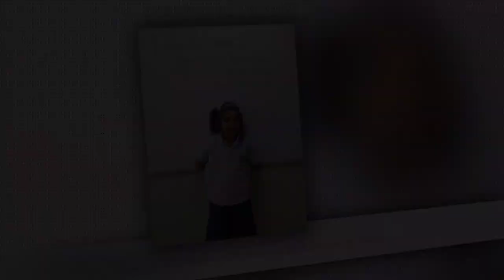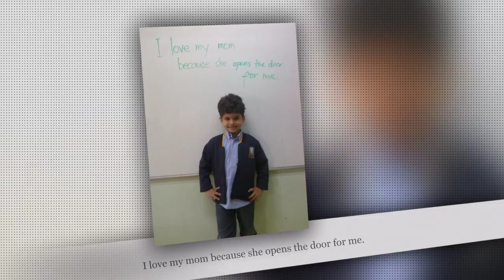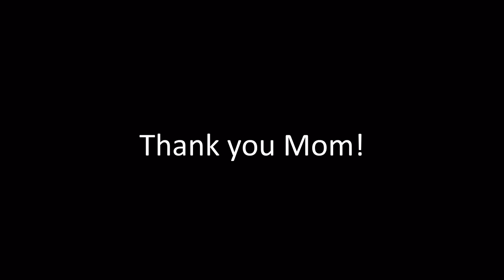Mother's Day Presentation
Philadelphia Private School